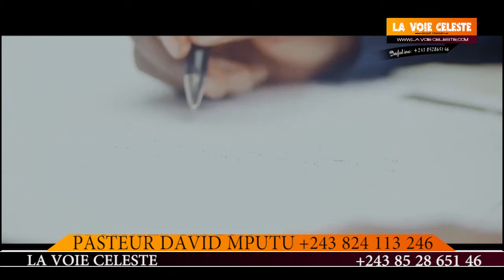AMI YA FEMME MARIÉ OYO AKUFAKI NA HOTEL NA MOBALI MOSUSU ABIMISI VERITÉ YA LIWA NA YE, BOLANDA